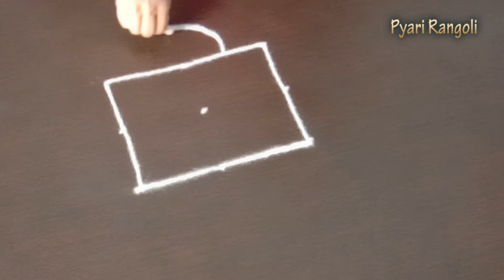Latest rangoli with 3x3 dots\\ Simple kolam design//